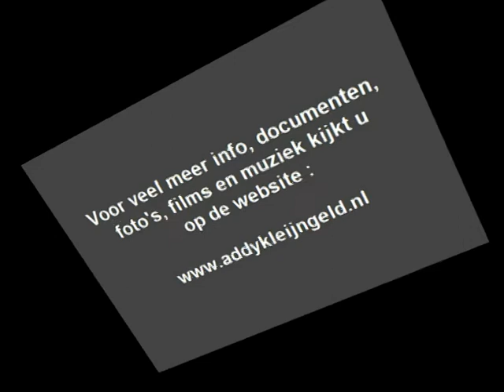Marian en Annerieke - De Engelse leraar ( 1957 )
Een prachtig nummer van het beroemde driemanschap ( in die jaren ) Addy Kleijngeld, Ger Rensen en Johnny Hoes, het was Ger Rensen die de tekst schreef, Johnny Hoes componeerde de muziek en Addy Kleijngeld stond voor het orkest.

De kalender wees 1957, alweer een flink aantal jaren terug, de twee dames die dit zongen waren de zusjes Maria en Annerieke Karsemeijer, datw aren de dochters van Lex en Mies Karsemeijer, de oprichters van het beroemde "Sweet Sixteen" radiokoor.

Beide zussen zongen ook in dat bewuste koor, maar maakten beide ook twee grammofoonplaatjes, waarvan dit geplaatste nummer "De Engelse leraar" afkomstig is van hun eerste single, een uitgave op het PHILIPS label.

Echte nostagische teenager muziek, zoals men dat toen noemde, het swingt in elk geval wel, nog steeds trouwens, dat is in elk geval een ding wat zeker is ! Marian Karsemeijer is helaas al overleden, ze overleed in 1999 ...

Uitvoerenden :

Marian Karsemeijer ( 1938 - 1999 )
Annerieke Karsemeijer

Tekst : Ger Rensen

Muziek : Jan ( Johnny ) Hoes

Arrangement : Addy Kleijngeld

Jaar van opname en uitgave : 1957

Uitgave : PHILIPS grammofoonplaten

Plaatnummer : 317 736 PF ( zie label )

Orkestleiding : Addy Kleijngeld

Opnameleiding en produktie : Jan ( Johnny ) Hoes